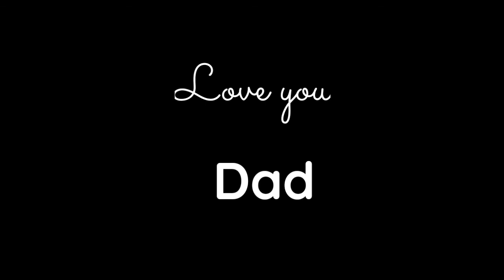School Again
Exams